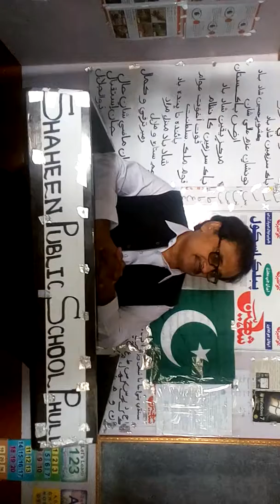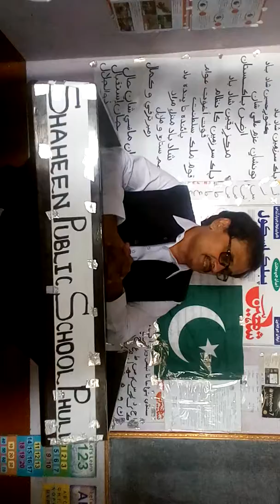Shaheen Public School Phull